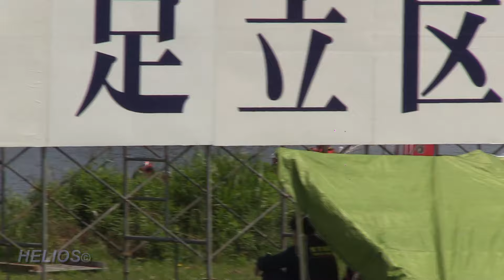東京消防庁 即応対処部隊 エアボート [2024東京消防庁・足立区合同総合水防訓練]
2024東京消防庁・足立区合同総合水防訓練に参加した東京消防庁即応対処部隊で導入している エアボートという船体上部に取り付けられたプロペラの排風により推進するボート。
水面下に推進器がないため、水中障害物の有無に関わらず航行可能なボートです。平らに加工した船底部に特殊樹脂（ポリマー）を施工し、陸上滑走行も可能であり、浸水等により水陸が混在する都市型水害現場等で機動力を発揮します。

東京消防庁・足立区合同総合水防訓練